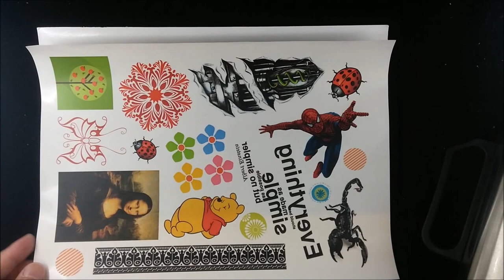DIY Transfer Image to Metal Surface III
We sell this image transfer kit on Ebay
Transfer image to metal mug with using our image transfer kit.